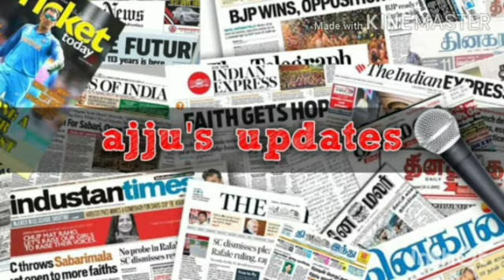l சர்க்கரை வியாதிக்கு மருந்தா?l l உலக சர்க்கரை நோய் தினம் l l Diabetic diet and types of diabetes l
சர்க்கரை வியாதிக்கு மருந்தா?, உலக சர்க்கரை நோய் தினம்,Diabetic diet and types of diabetes, corona second wave,